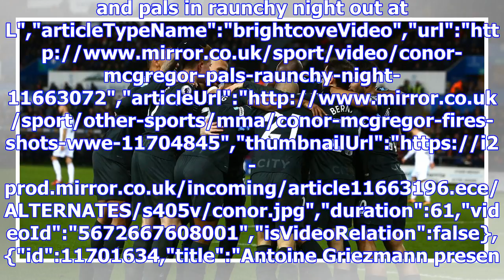Premier league live table and scores - follow the latest here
Premier League fixtures: 17th December","keywords":"","duration":133,"uploadDate":"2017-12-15T14:28:...